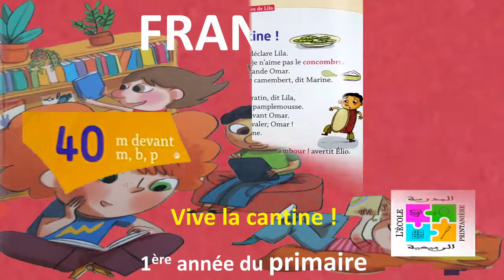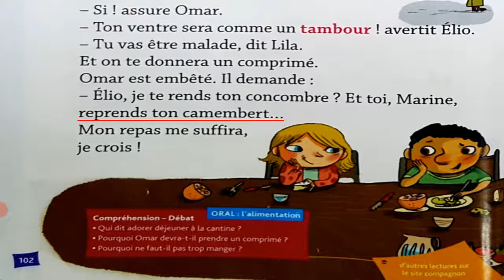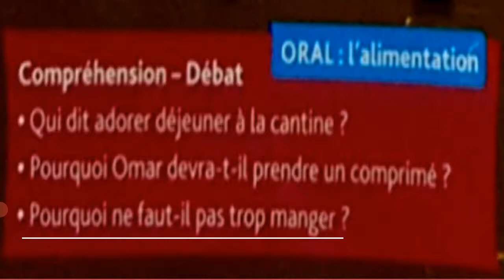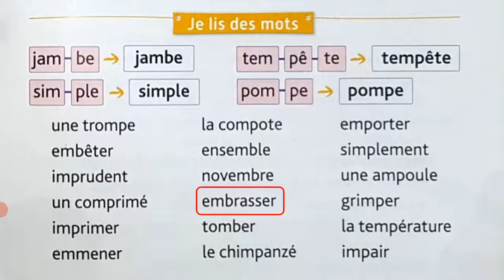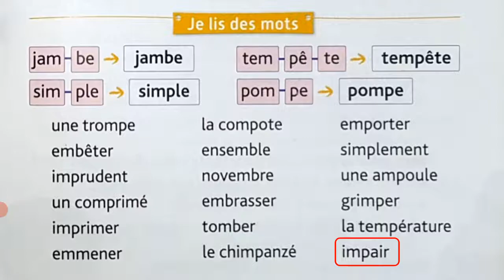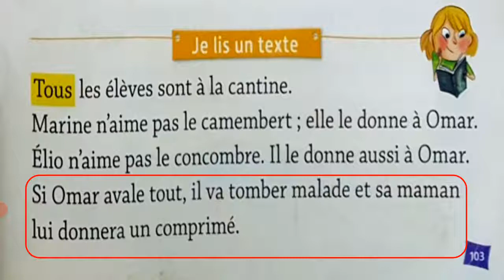Leçon N°40 de Français pour la 1ère année du primaire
Leçon 40 :   Vive la cantine /La lettre m devant (m, b, p)